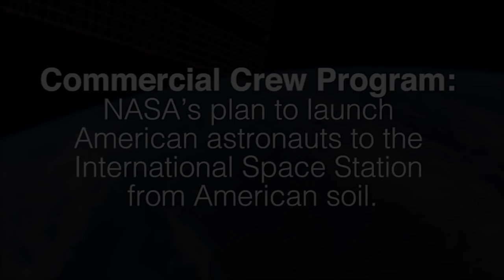Commercial Crew Comes to Washington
President Obama welcomed NASA’s first commercial crew astronauts to the White House on October 19, 2015.

NASA’s commercial crew program is NASA’s plan to launch American astronauts to the International Space Station from American soil.

These pioneering astronauts – Robert Behnken, Eric Boe, Douglas Hurley and Sunita Williams – talked about the importance of launching to space from American soil, and how the International Space Station is paving the way NASA’s Journey to Mars.